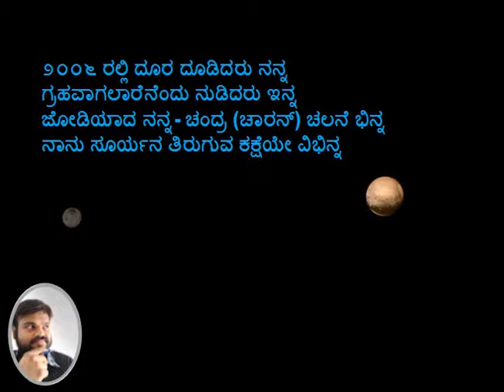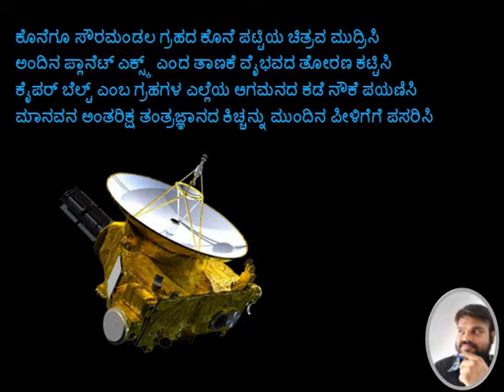Space Poem Pluto - ಪ್ಲುಟೊ - ಕಿರು ಗ್ರಹ I Nimmastilla_Bro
ನಿಮ್ಮಷ್ಟಿಲ್ಲ ಬ್ರೋ

ಪ್ರಸ್ತುತ ಪಡಿಸುತ್ತಿರುವ ಕವನಸಂಕಲನ

" ಗಗನ ಗಾನ "

ರಚನೆ ಸಂದೇಶ್  ಎಸ್

ಇದು ಹೊಸ ಪ್ರಯತ್ನ